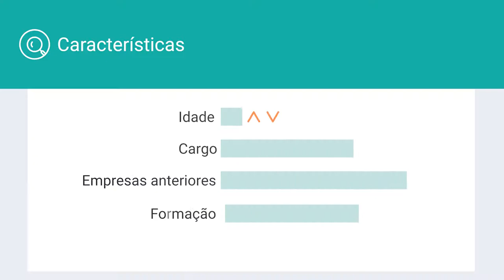Vídeo institucional para a Amrop 2Get - Plataforma Talent Radar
Créditos:
Roteiro : Ricardo Graça, Eduardo Graça
Animação, Design: Ricardo Graça
Edição: Eduardo Graça

Softwares:
Blender, Inkscape